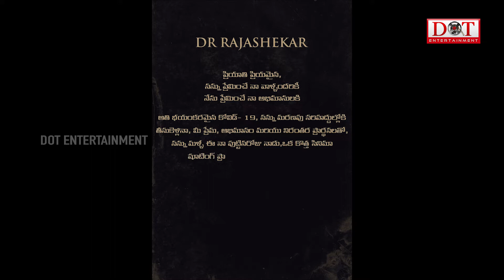Shekar Movie Motion Poster | Dr. Rajasekhar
Watch#Shekar